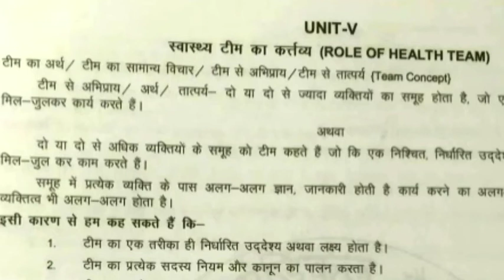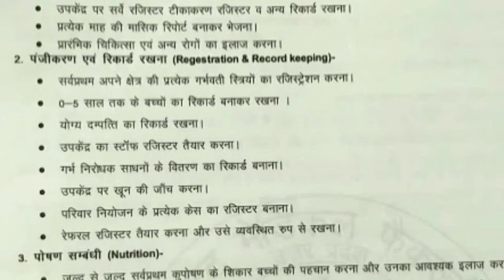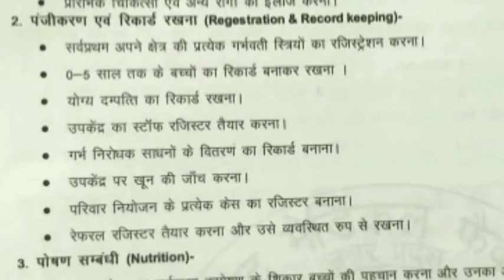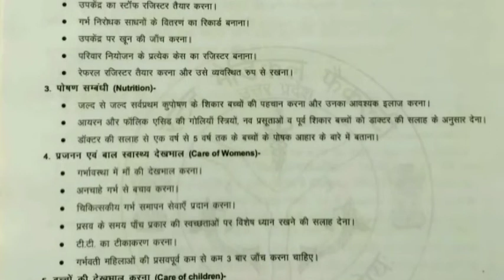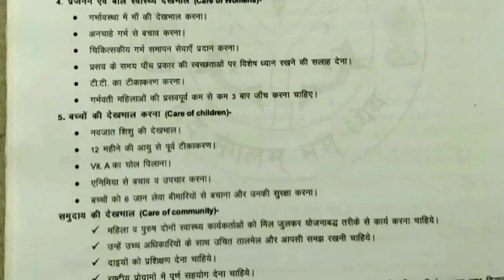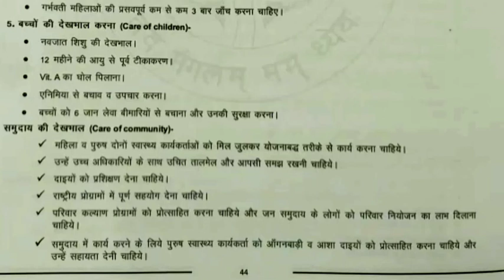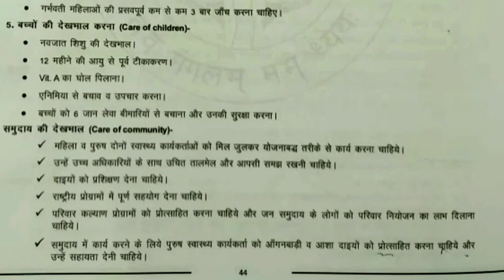सामुदायिक स्वास्थ्य टीम कौन कौन से है// उनका क्या कार्य होता है।।